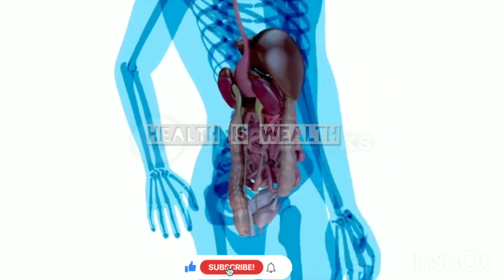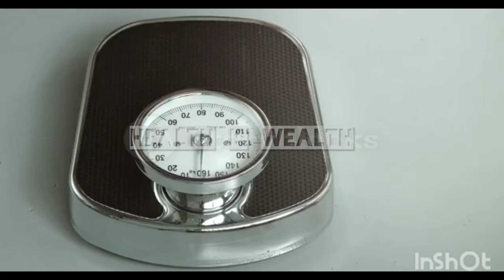Healthy Liver, Happy Life: Beating Fatty Liver Naturally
Welcome to "Healthy Liver, Happy Life: Beating Fatty Liver Naturally"! In this video, we'll explore natural ways to prevent and treat fatty liver disease. You'll learn about the causes of fatty liver disease, how it can be detected, and how lifestyle changes can help you achieve a healthy liver.

We'll discuss the importance of diet and nutrition in maintaining a healthy liver, including the foods you should be eating and the ones you should avoid. You'll also learn about supplements that can support liver health and help you recover from fatty liver disease.

Exercise is another crucial component of a healthy liver, and we'll discuss the types of exercise that are best for liver health. We'll also talk about other lifestyle changes you can make to support liver health, such as reducing stress and getting enough sleep.

By the end of this video, you'll have a clear understanding of how to naturally prevent and treat fatty liver disease, and the steps you can take to maintain a healthy liver and live a happy life.